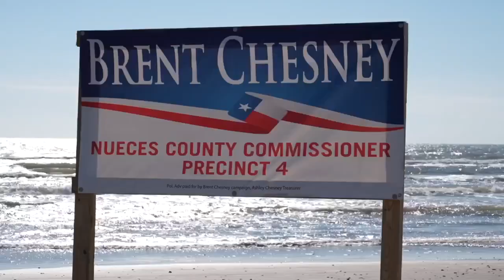Groundbreaking ceremony held to mark start of construction for Bob Hall Pier rebuild